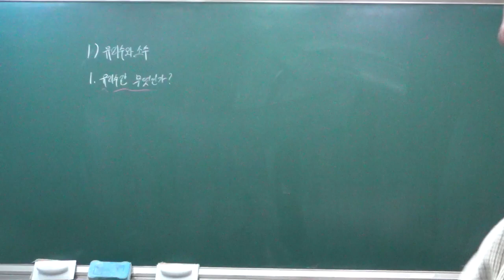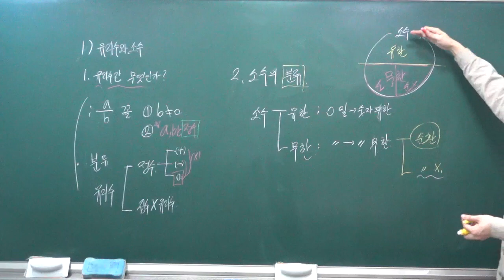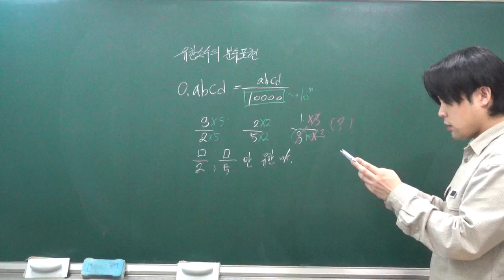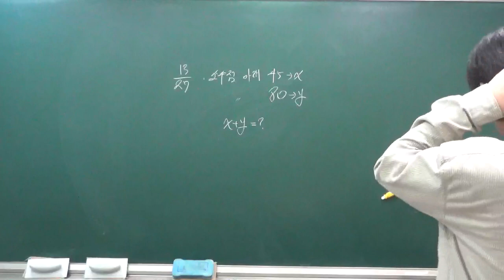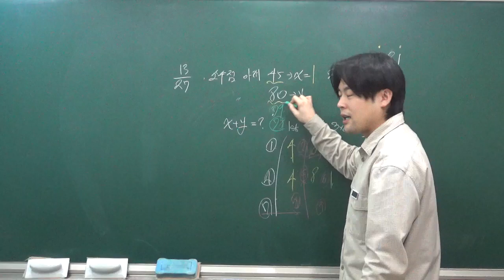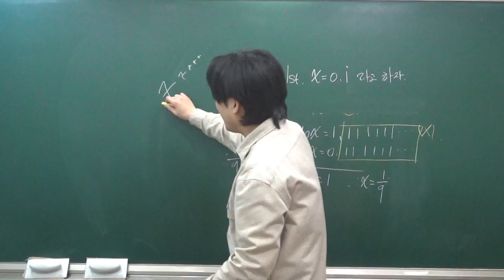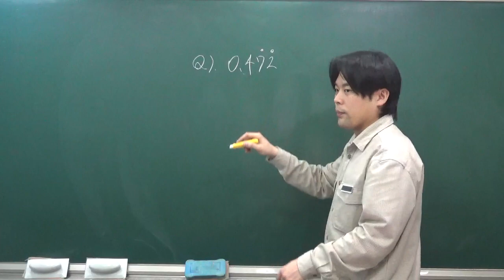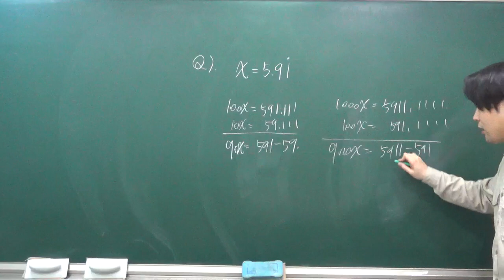중2상반-순환소수(1월5일)